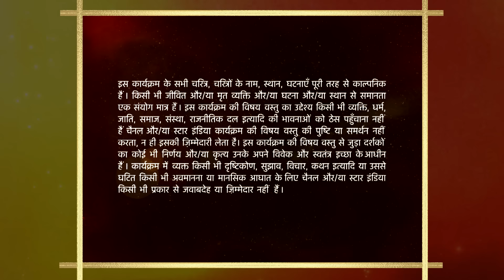Mann Kee Awaaz Pratigya | मन की आवाज़ प्रतिज्ञा | Krishna ne rok liya Pratigya ko jaane se!